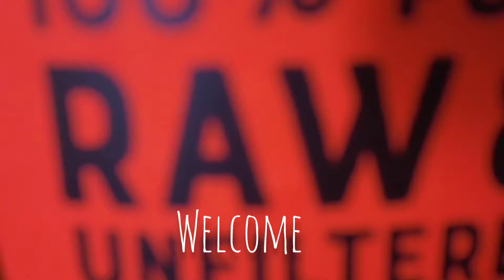No Soap For 2 Years?! Sustainable Beauty || With Pictures* | Glowy Skin Asap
Infused Honey with Rose and Roseymary for 5days straight 💪🏽
Rose Infused Oil after Cleasning

Honey is one of nature's must haves, not to much tho 😉

Antibacterial, Antimicrobial, Antiseptic and Antioxidant Properties fight against Ance and beneficial to all skin types.

Opens our pores and rids black heads
Protects, Repairs and Prevents Skin Damage

Adding herbs and Flowers Boosts up this Mask to the next Level.
Rose is Calming and Hydrating
Rosemary is Cleasning and Purifying to our skin

Try a Honey Mask out &Tag

For all
Nature Inspired 💜